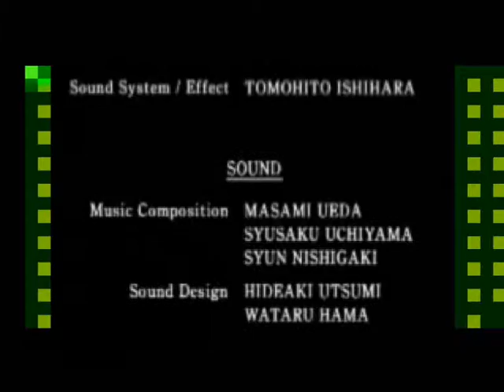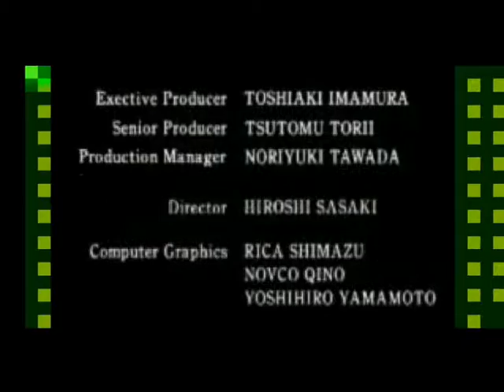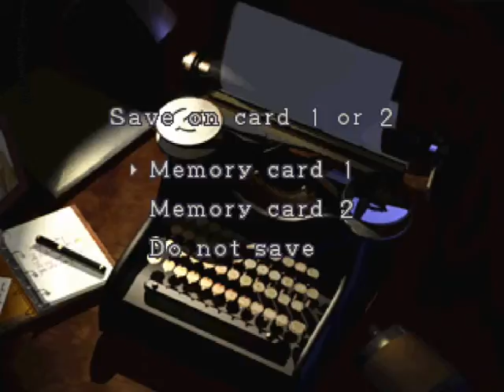Zagrajmy w Resident EVil 2 Leon Cz.19